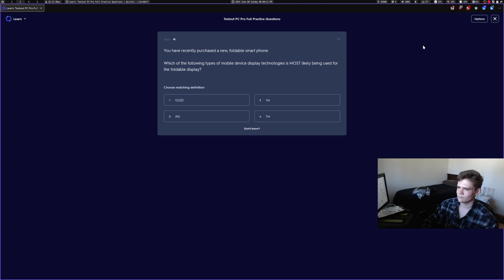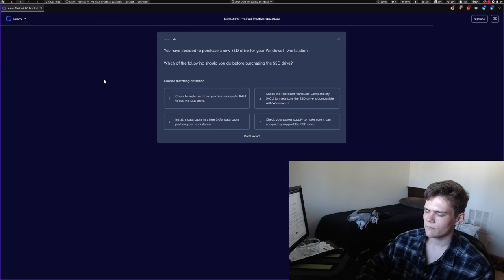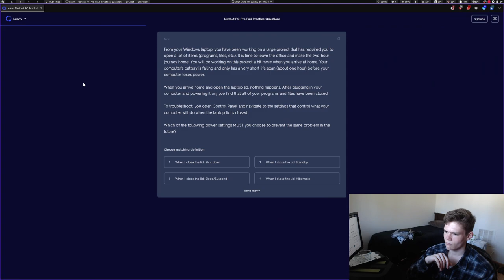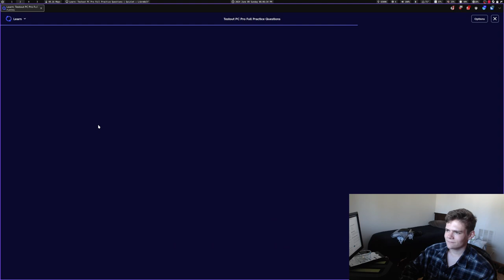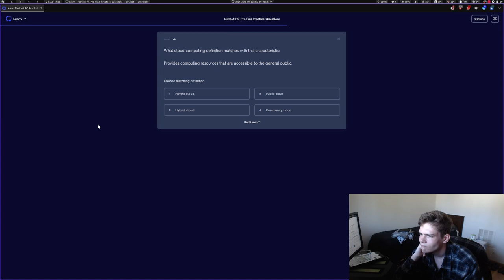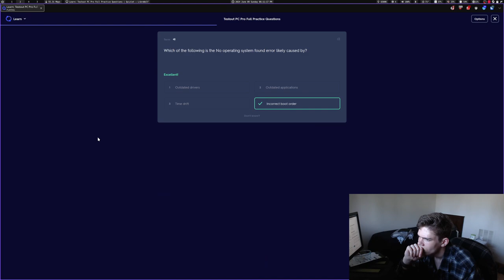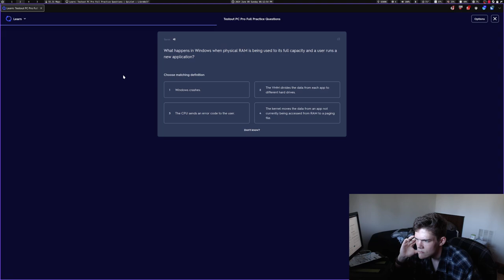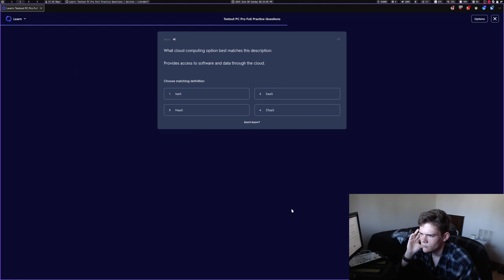They call me Studying Samuel